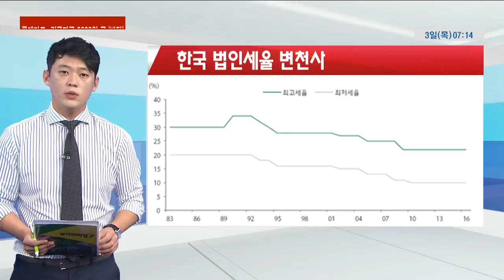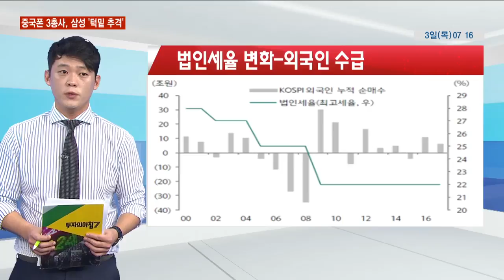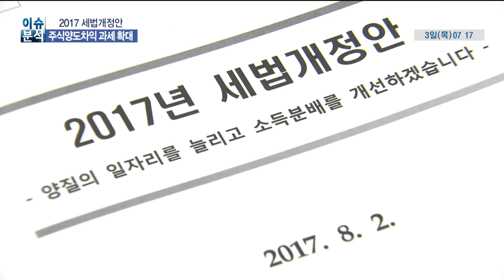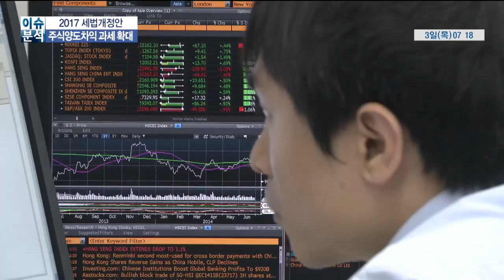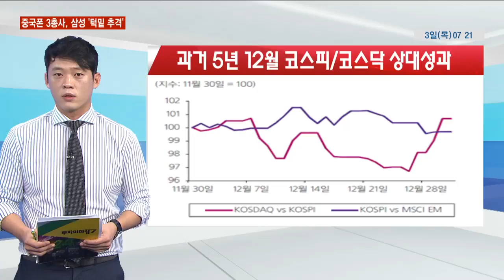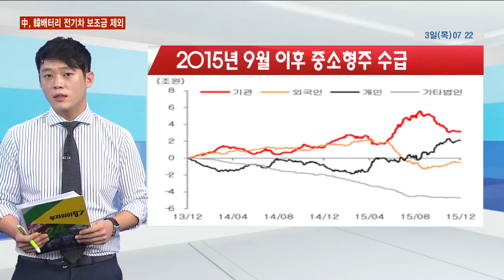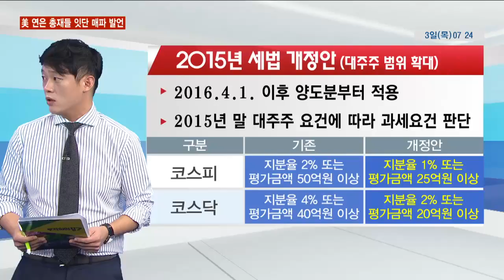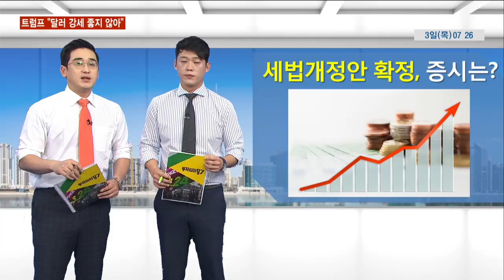[이슈메이커 투맨] 세법개정완 확정,증시는?